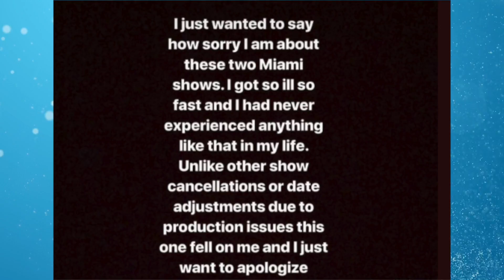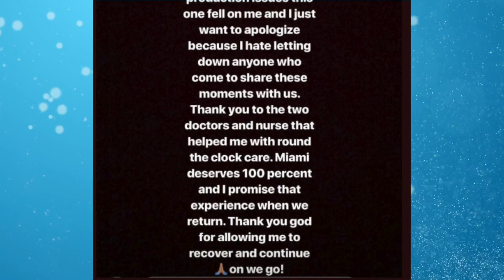Drake Falls ill Before Miami Show, His Team Tried To Cover Up With A Lie, Citing "Production Issues"